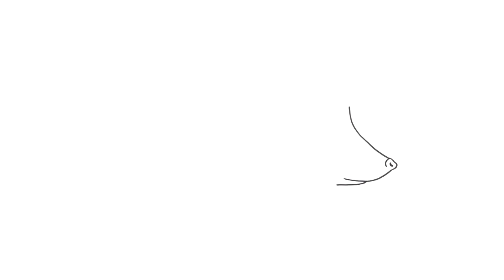Art 050 - How to Draw a Hedgehog - Easy Tutorial and Simple Drawing 2021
For today’s lesson, we will learn How to Draw a Hedgehog!

Follow through a step-by-step tutorial and learn how to draw a hedgehog. This is a simple and easy drawing of a realistic hedgehog for beginners. You can use a marker, pencil, or paintbrush in this lesson.

One video will be uploaded every day. Learn and unleash the artist in you!